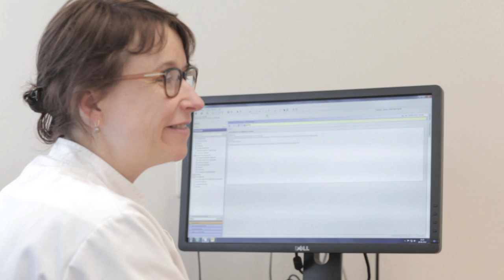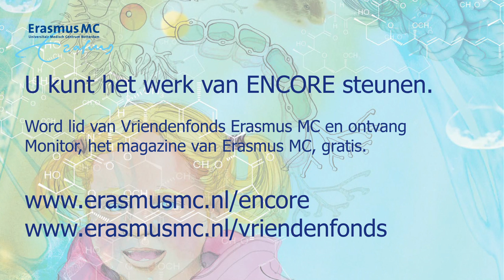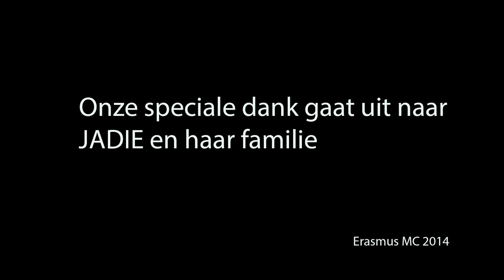Encore. Met mens en muis vooruit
ENCORE werkt aan het verbeteren van de kwaliteit van leven van patiënten met erfelijke  (aangeboren) ontwikkelingsstoornissen in het leer en denkvermogen. Aan het woord is Prof. Ype Elgersma.

Meer over ENCORE leest u in Monitor , het magazine van Erasmus MC. U kunt ook de website van expertisecentrum ENCORE bezoeken http